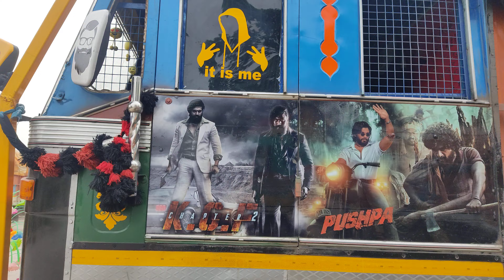22 June 2022